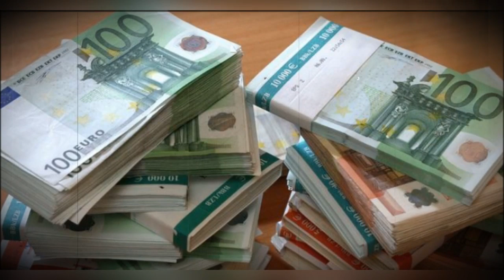AVRUPADAN TEKLİF YAĞIYOR..!!! *UNUTUN*